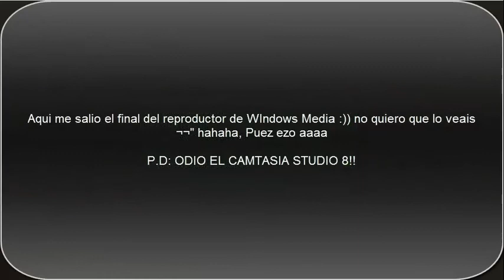Modo CAOS -No viene a cuento de nada , mejor leed descripcion :)) -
LEEDLO XAVALES D:
Pues eso, me apetecia subir un video corto porque no :)) , y el dlc , como bien os digo en el video, se lo compro mi padre , tuvo un cortocircuito en su mente y le dio por comprarlo solo por el "modo caos" aunque nunca jugo -.- , LOOOOOL